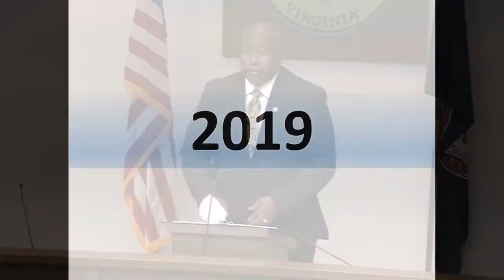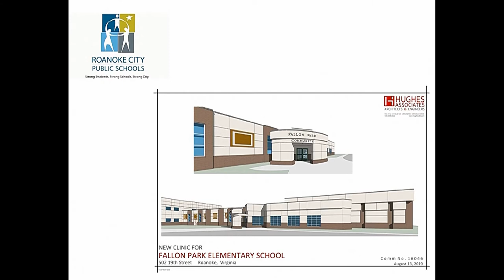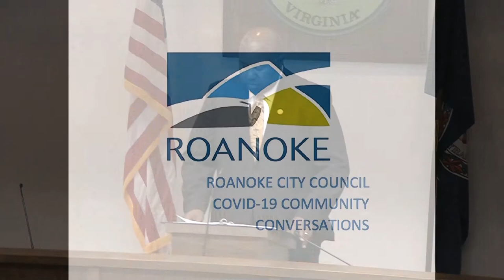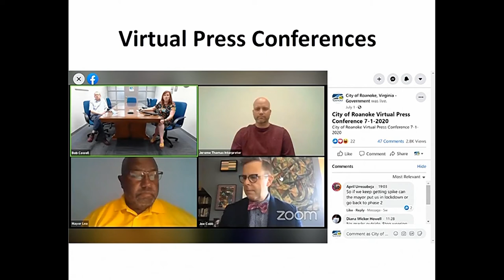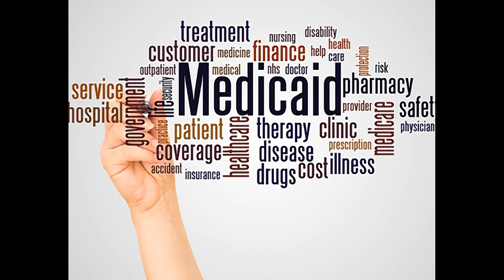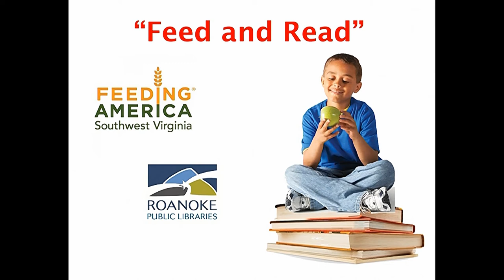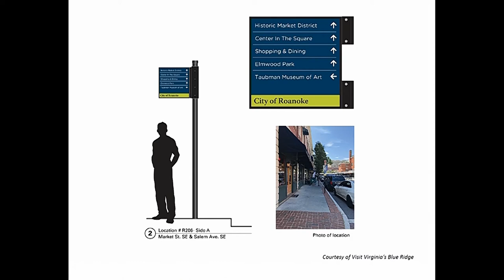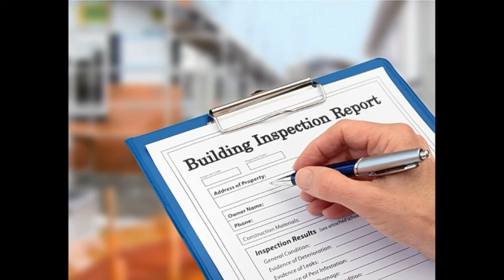State of the City Address 2020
Mayor Sherman Lea and members of the Roanoke Valley Convention & Visitors Bureau shared the State of the City Address from Roanoke City Council Chambers on Wednesday, August 26, 2020.  Thank you Roanoke Valley Television for broadcasting the address live on RVTV Cox Channel 3 and through the City of Roanoke's Facebook Account.